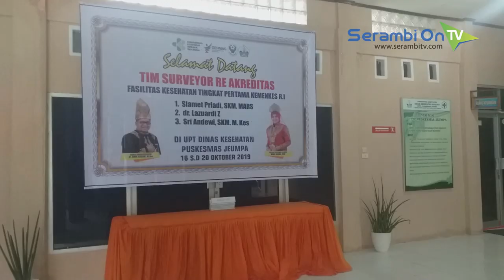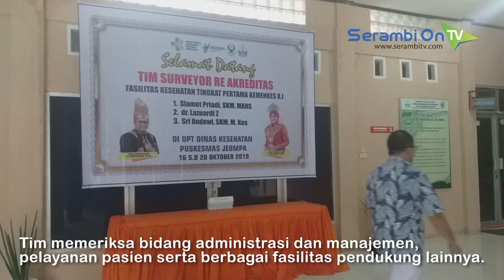Puskesmas Jeumpa Bireuen Direakreditasi Ulang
SERAMBITV.COM, BIREUEN – Tim dari komisi akreditasi tingkat pertama Direktorat Jenderal Pelayanan Kesehatan Kementerian Kesehatan RI, Kamis (17/10/2019) turun lagi ke Bireuen melakukan reakreditasi Puskesmas Jeumpa yang berlokasi di Desa Teupok Tunong, Jeumpa Bireuen.

Tim berjumlah tiga orang yaitu Slamet Prihadi dari Depok, dr Lazuardi Kota Prabumulih dan Sri Andewi dari Jakarta Timur.

Mereka melakukan pertemuan dengan tenaga medis Puskesmas Jeumpa yang dibagi dalam tiga kelompok.

Kepala Puskesmas Jeumpa, Nana Diana mengatakan, jumlah pegawai Puskesmas Jeumpa seluruhnya 178 orang, 40 diantaranya belum PNS.

Puskesmas Jeumpa juga membawahi atau melayani masyarakat dari 42 desa di kecamatan itu.

Puskesmas Jeumpa memiliki fasilitas taman obat dan tempat bermain anak yang memperoleh akreditasi madya tiga tahun lalu. Selain melayani rawat jalan juga melayani rawat inap yang memadai.

Tim memeriksa bidang administrasi dan manajemen, pelayanan pasien serta berbagai fasilitas pendukung lainnya. Sehingga dengan reakreditasi tersebut sebagai langkah agar kualitas pelayanan semakin baik.